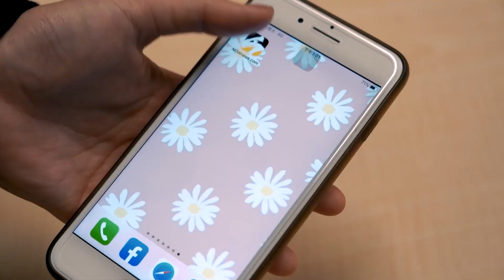黃鐙輝認了壓胸辣模「畫面很不OK」 公主抱阿喜不忘「戴套」